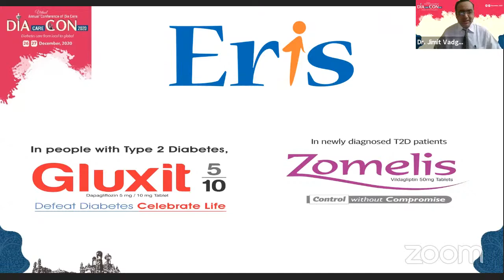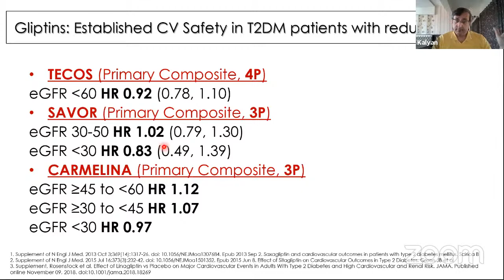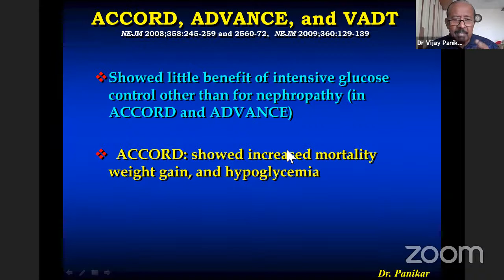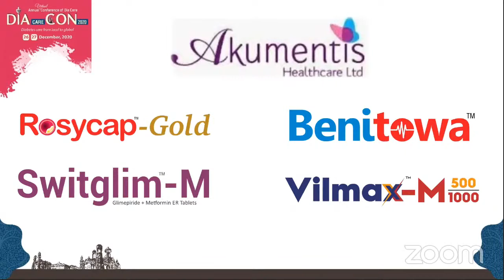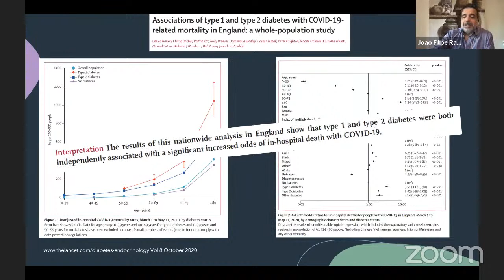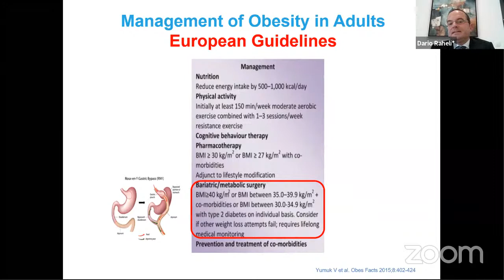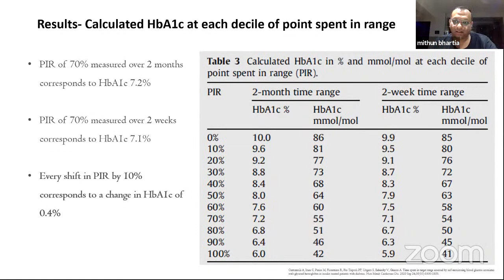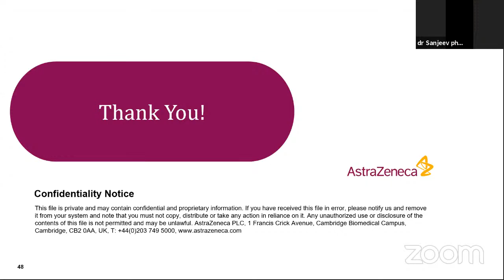Dr. R. M. Shah Hall Day 2